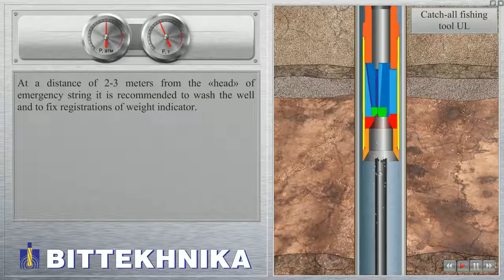Universal fishing tool UL YouTube